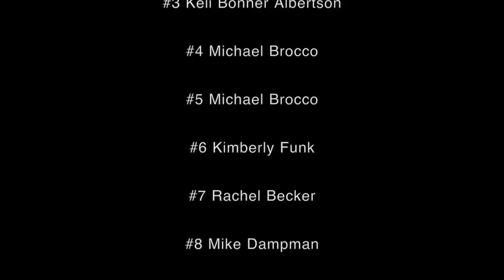Jon Reyes Flat Edit 4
Jon Reyes releases Flat Edit 4. 9 months after a complete torn ACL, 8 months of rehab, New York to California, this video was made to show the world Jon has recovered.

Film credit:
Raymond Warner
Tyler Bonner
Ryan Gould
Min Je Kim

Justice - "On 'n' On"